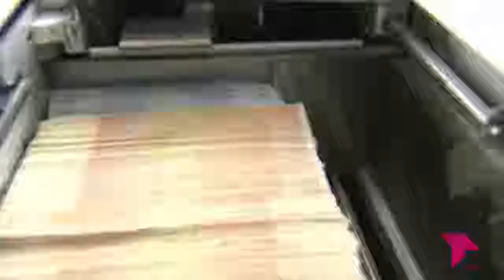ES ACTUALIDAD 17 01 19